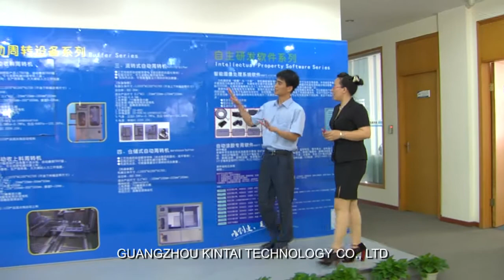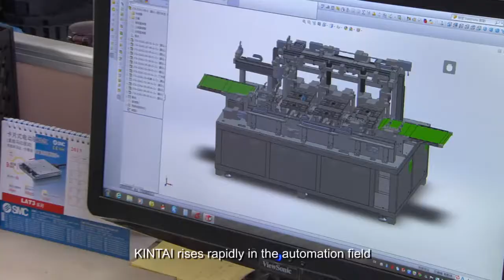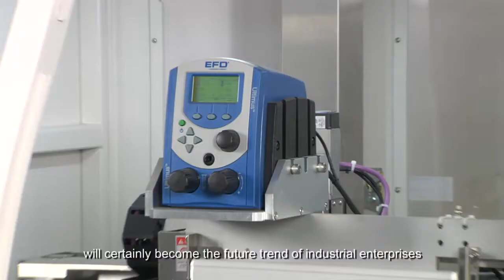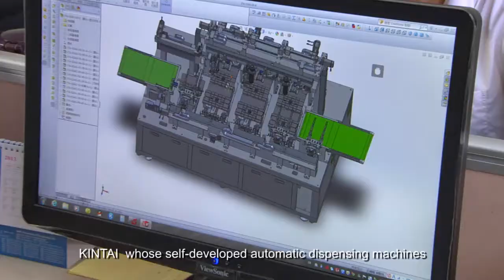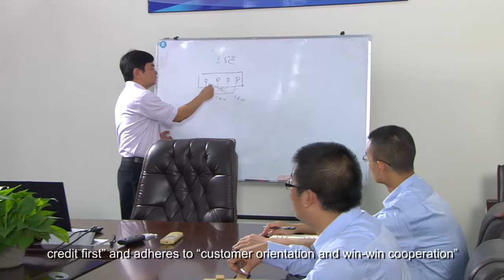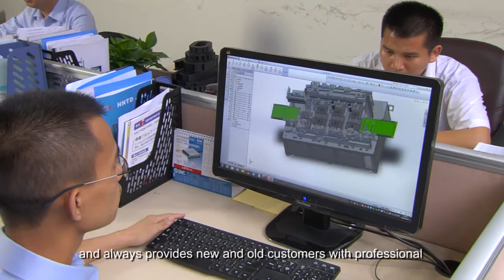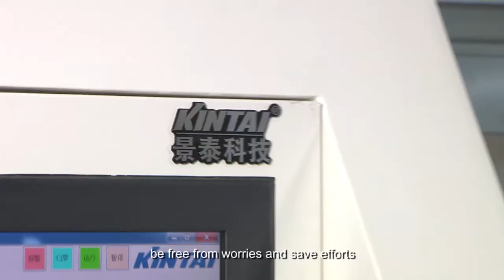Glue Dispensing Machine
Make Automation Easy,Contribute China’s Power to Global Intelligent Manufacturing.